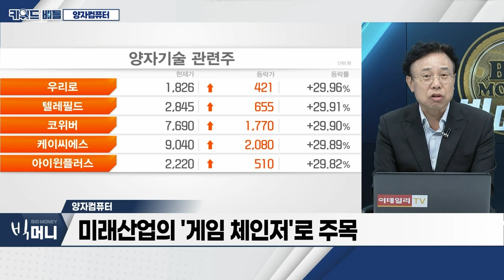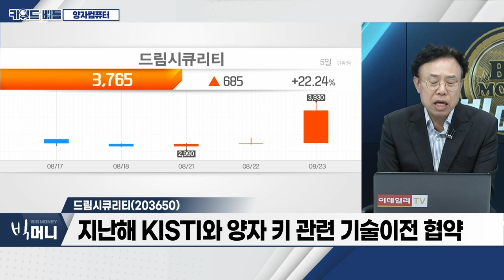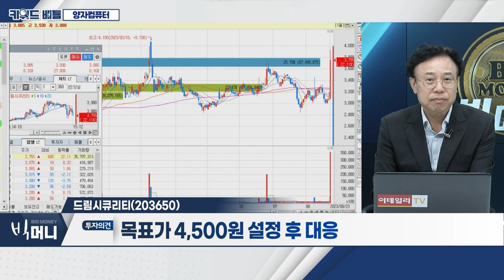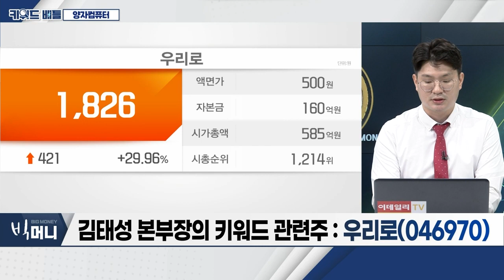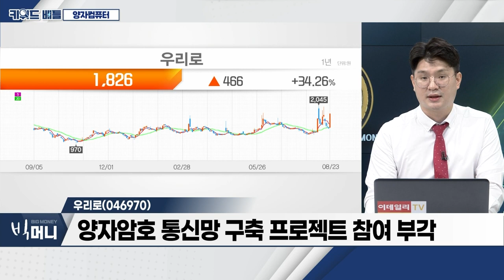드림시큐리티(203650), 우리로(046970) … 양자컴퓨터_키워드 배틀 (20230823)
- 관련 신소재 발견
- 상온에서 양자스핀액상(QSL) 물질 실험 증명
- 미래산업의 '게임 체인저'로 주목

- 지난해 KISTI와 양자 키 관련 기술이전 협약
- 글로벌 공인 생체인증 기술 보유
- 상반기 매출액 7.9%ㆍ영업이익 36.7% 증가

우리로(046970)
- 신물질 등장… 양자컴퓨터 관련주 상승
- 양자암호 통신망 구축 프로젝트 참여 부각